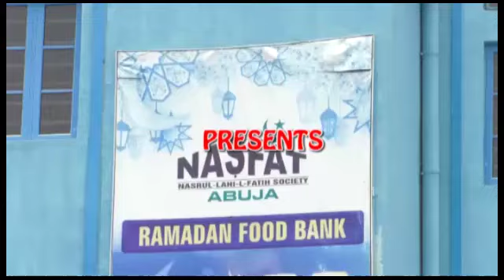NASFAT ABUJA 1445 A.H (2024) ANNUAL RAMADAN TAFSEER- EPISODE 21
NASFAT UTAKO BRANCH MASJID, ABUJA